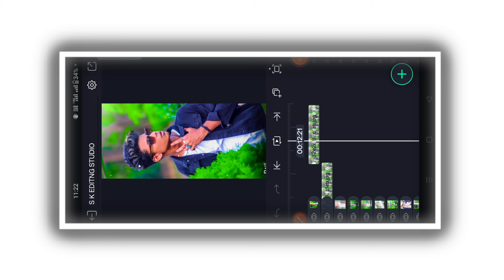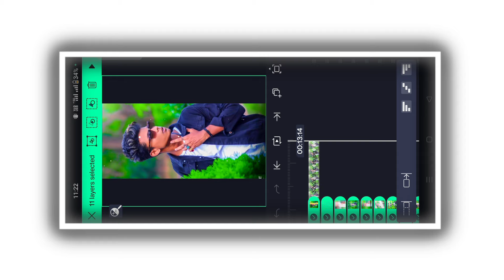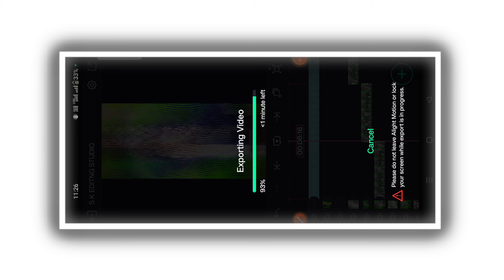TRENDING SHAKE EFFECTS LOVE✨STATUS VIDEO EDITING KANNADA IN ALIGHT MOTION TRENDING VIDEO EDITING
COMMEN📝